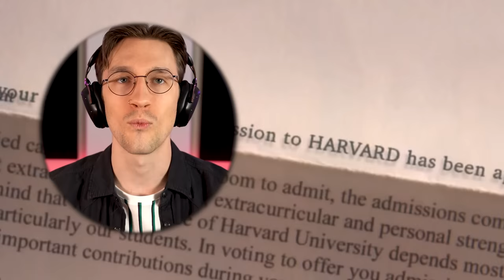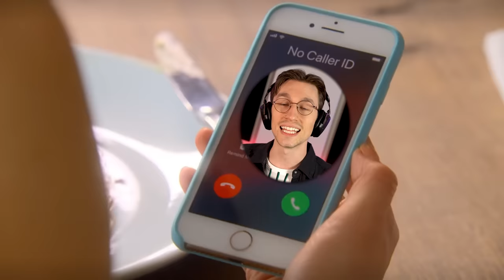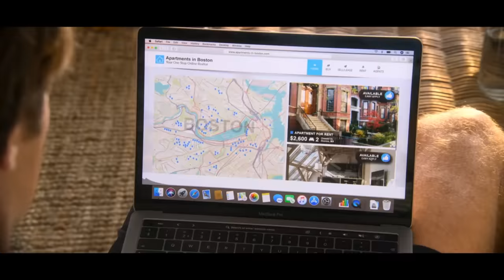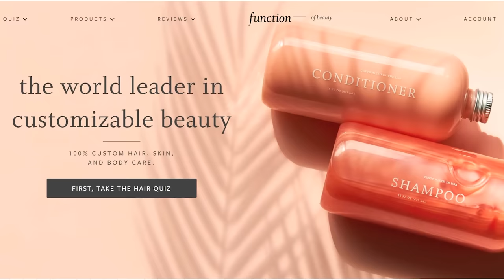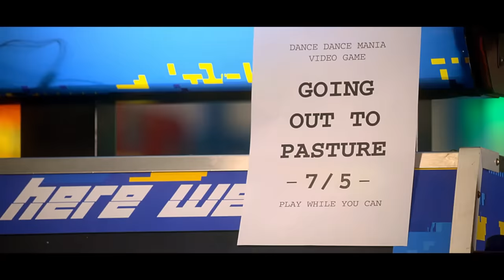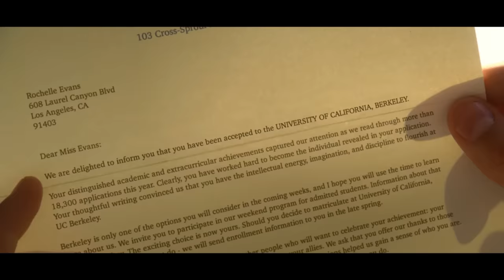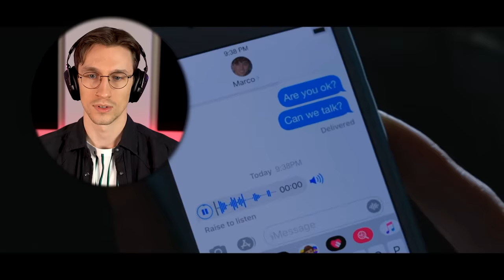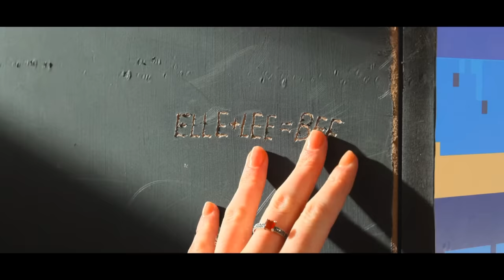*Kissing Booth 3* BROKE ME